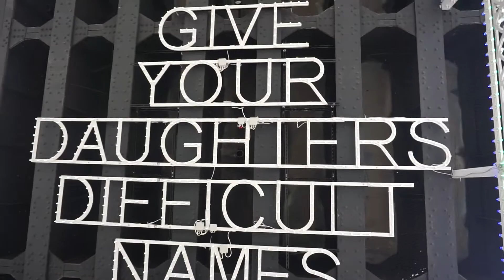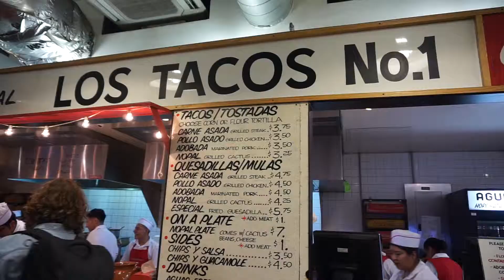ROOFTOP BAR + THE HIGH LINE | Day 2 | NYC 2018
We went to The High Line in Chelsea (gorgeous views) and then to a rooftop bar to celebrate my birthday!